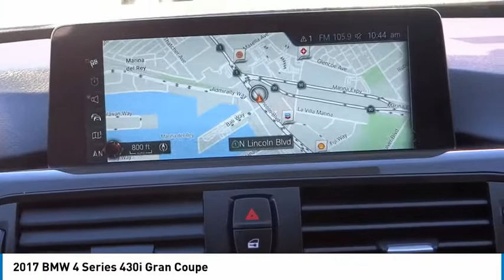2017 BMW 4 Series Marina del Rey, Los Angeles, Santa Monica, Culver City, Venice, CA PC788121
4636 LINCOLN BLVD.

MARINA DEL REY TOYOTA: PROUDLY SERVING MARINA DEL REY, LOS ANGELES, SANTA MONICA, CULVER CITY, VENICE, AND SURROUNDING SOUTHERN CALIFORNIA LOCATIONS. THIS 2017 BMW 4 SERIES IS EQUIPPED WITH A Engine: 2.0L DOHC 16-Valve 4-Cylinder Turbocharged, AUTOMATIC TRANSMISSION, AND RECEIVES AN ESTIMATED 23 City/34 Hwy MPG. MARINA DEL REY, CA 90279. MARINA DEL REY, CA - LOS ANGELES, CA - SANTA MONICA, CA - CULVER CITY, CA - VENICE, CA STOCK #: PC788121 | 2017 BMW 4 Series 430i Gran Coupe 2017 BMW 4 SERIES 430i Gran Coupe Clean CARFAX. Imperial Blue Metallic 2017 BMW 4 Series 430i Gran Coupe RWD 2.0L 4-Cylinder DOHC 16V Turbocharged 23/34 City/Highway MPG Awards: * JD Power Initial Quality Study (IQS) Marina del Rey Toyota has been a family-owned business since 1995, and that experience informs how we treat our customers. From our award-winning service to our commitment to the environment, we ??re here to serve the greater Los Angeles community. Come see our whale mural that stretches the whole length of the building, and see why we promise that you ??ll ??Get a Whale of a Deal. ? All advertised prices exclude government fees and taxes, any finance charges, any dealer document processing charge, any electronic filing charge, and any emission testing charge. Please note that offers can change day-to-day, and all displayed prices or offers expire at close of business today. Stock #: PC788121 | VIN: WBA4F7C36HG788121 | 2017 BMW 4 Series 430i Gran Coupe Marina Del Rey Toyota